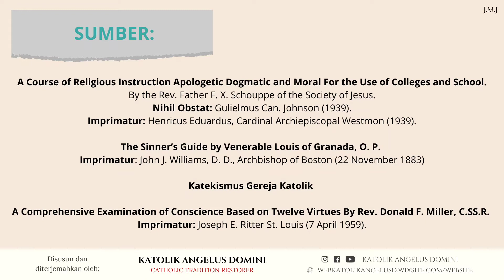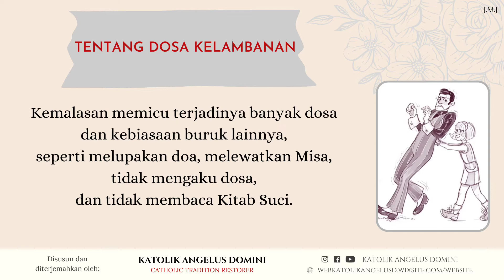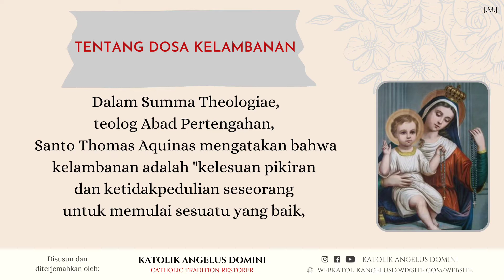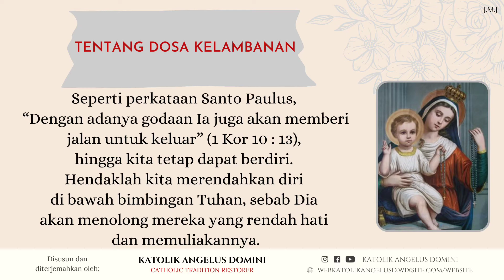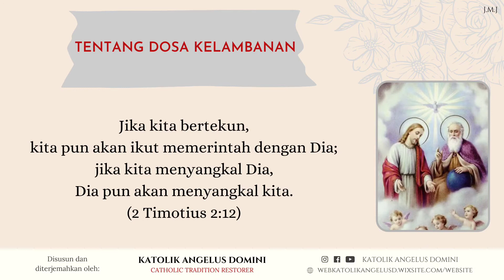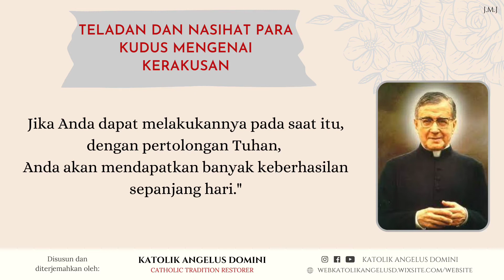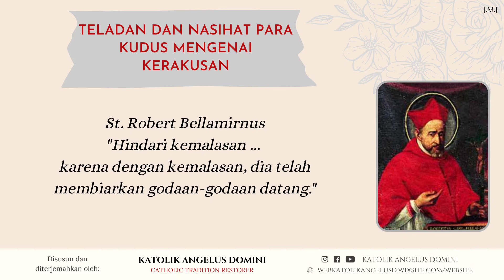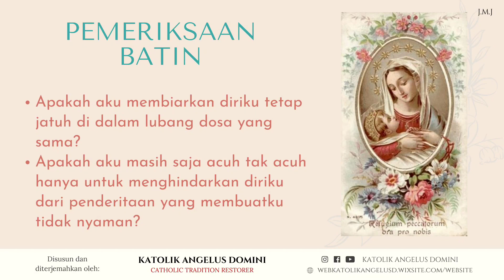7 Dosa Pokok - Dosa Kelambanan/ Kemalasan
7 Dosa Pokok - Dosa Kelambanan/ Kemalasan

Sumber:
 A Course of Religious Instruction Apologetic Dogmatic and Moral For the Use of Colleges and School.
By the Rev. Father F. X. Schouppe of the Society of Jesus.
Nihil Obstat: Gulielmus Can. Johnson (1939).
Imprimatur: Henricus Eduardus, Cardinal Archiepiscopal Westmon (1939).

The Sinner’s Guide by Venerable Louis of Granada, O. P.
Imprimatur: John J. Williams, D. D., Archbishop of Boston (22 November 1883)

Katekismus Gereja Katolik

A Comprehensive Examination of Conscience Based on Twelve Virtues By Rev. Donald F. Miller, C.SS.R.
Imprimatur: Joseph E. Ritter St. Louis (7 April 1959).

+JMJ+
Catholic Tradition Restorer
Facebook: Katolik Angelus Domini | Instagram: @katolikangelusdomini